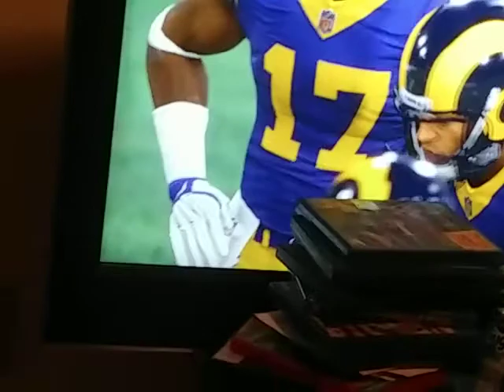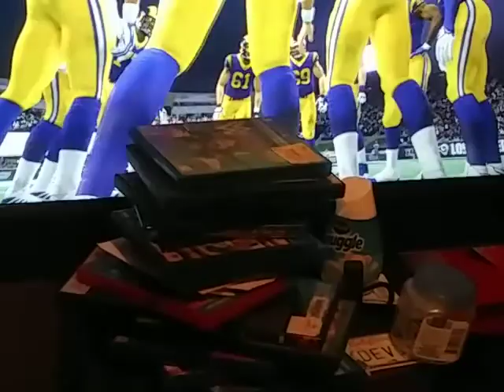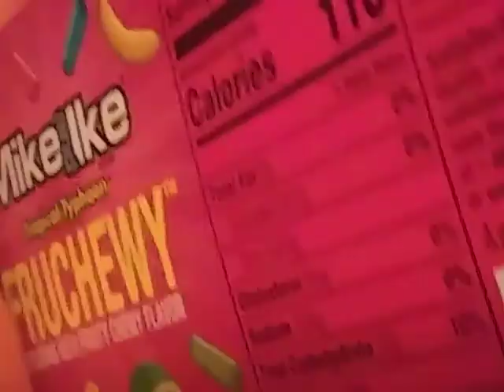MADDEN TOURNAMENT SIX:49ERS AT RAMS (NFC CHAMPIONSHIP) OVERTIME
NFC CHAMPIONSHIP GAME OVERTIME